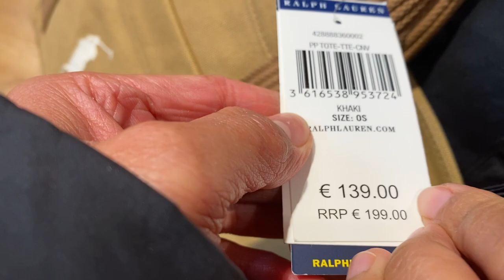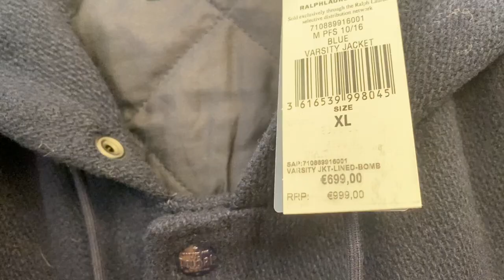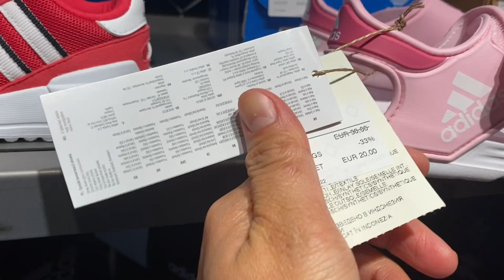Wertheim Village Shopping Center / Nov.2022 / hazelcaalem / WinterTime